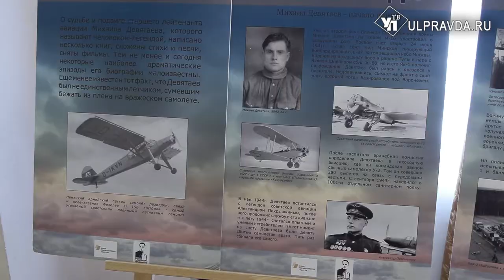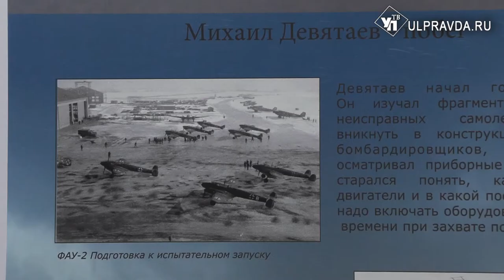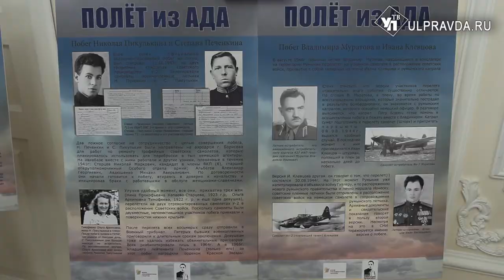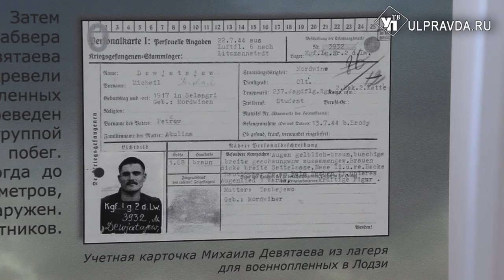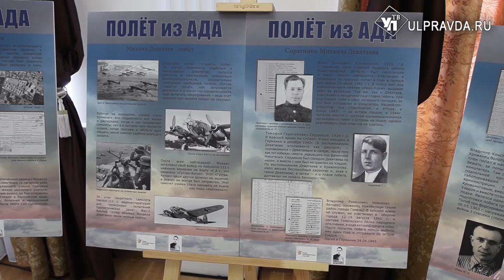Полет из ада. В Ульяновске сын Девятаева представил выставку о подвигах советских лётчиков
Праздник Победы и спустя десятилетия остаётся одним из самых главных дней в нашей стране и одним из самых любимых нашим народом. Всё меньше в живых тех, кто прошёл Великую Отечественную. О подвигах ветеранов теперь рассказывают их дети, внуки, правнуки. В Ульяновске побывал сын прославленного советского лётчика – героя Советского Союза Михаила Девятаева – Александра Михайлович.